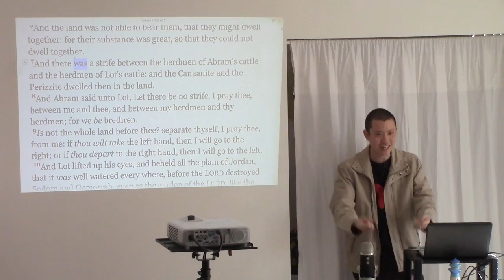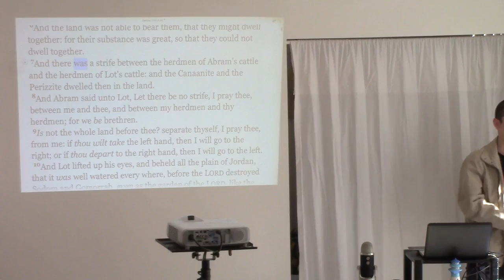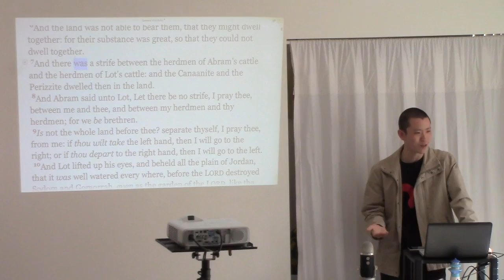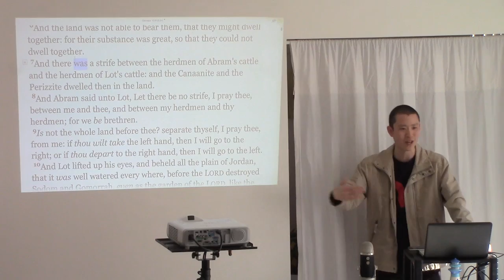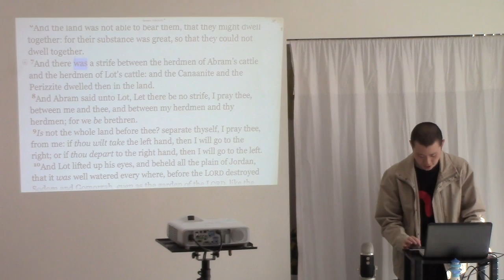Domestic Violence is Usually a Result of BOTH Parties Doing Wrong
This is a clip from the sermon entitled "Marriage Advice 3" preached by Victor Tey at The Church in Punchbowl on Sunday, 30th August 2015.